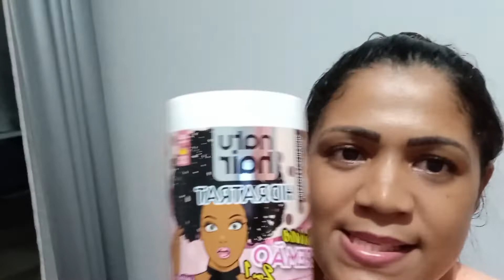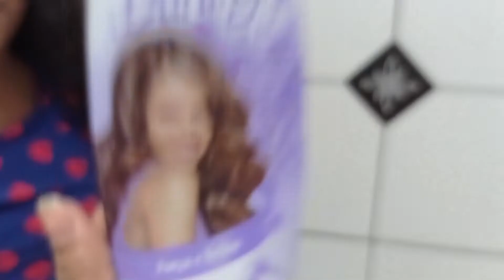CORTEI E FINALIZEI O CABELO CACHEADO DELA/ COMO FINALIZAR CACHOS DE CRIANÇA/ PRODUTOS DE USO DIÁRIO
Neste vídeo mostro como cortei e FINALIZEI o cabelo da minha filha.
Um vídeo muito engraçado de mãe e filha.

🛑RECADO IMPORTANTE 🛑
✅SE VC É NOVO POR AQUI SE INSCREVE E VEM FAZER PARTE DESSA FAMÍLIA🧓🙋🧘👪
✅COMENTA📝💬
✅COMPARTILHA 🚀🚀
VEM FICAR PERTO DE MIM
(MEU INSTAGRAM)👇🏽👇🏽

🍀 JAQUELINE DEO 🍀
@Mulher de fé Jéssica  @Família Jeito Louco de Ser  @josiane Vidal  @Dani Mendes  @Lar da Ana   @Elisangela Menezes   @Delícias simples da Lia   @Vida Simples na Roça @Cantinho da Jé   @Letícia Veloso   @Nadja Meyre   @Meiga Feminina   @Aline Rodrigues @Gleice Souza   @Gabriela Minha Doce Rotina  @Sara Kellen Mãe de Três  @Cantinho da Malu